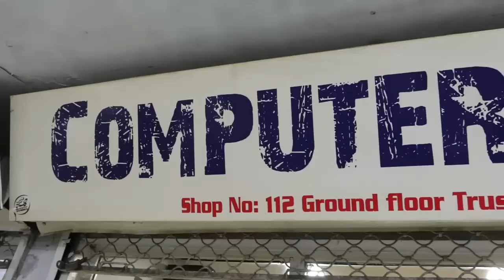Gaming PC prices in Pakistan 2021 | Gaming Computer from 20000 to 1 Lac | Best budgeted gaming PC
Friends in this video we will share with you latest Gaming PC prices in Pakistan 2021 which is custom build in 20000 to 1 Lac rupees. It is Best budgeted gaming PC in Pakistan. People can get gaming Computer according to their requirements.